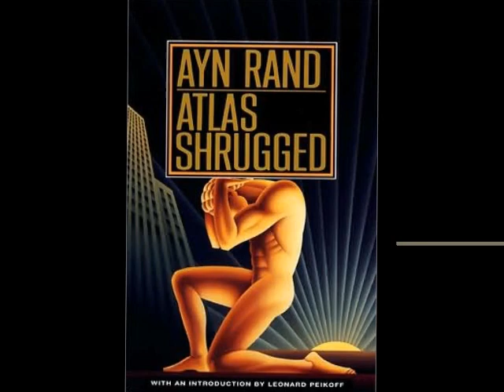Glenn Beck Shows a Clip from "Atlas Shrugged" Movie based on Ayn Rand's Book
-An Exclusive clip that Glenn Beck showed from the new "Atlas Shrugged" movie based on the book by Ayn Rand, watch other exclusive clips and videos as a Glenn Beck Insider Extreme Member,